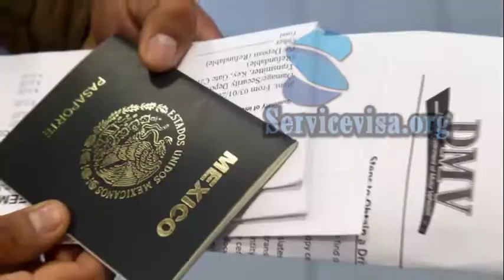Agence de voyage pour le visa